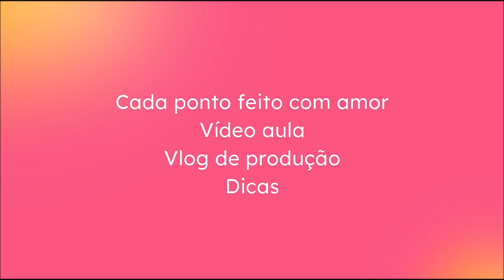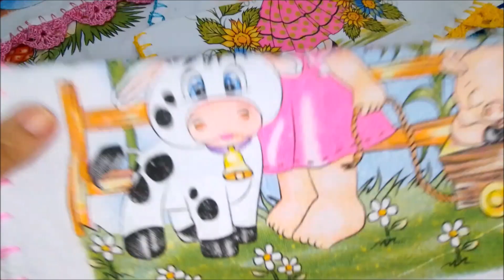📢GANHE DINHEIRO COM PANOS DE PRATO COM BICOS DE CROCHE 12/30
Sejam bem vindos(as), meu nome é Leila Matos

📢GANHE DINHEIRO COM PANOS DE PRATO COM BICOS DE CROCHE 07/30

Para adquirir as peças ensinadas no canal, chame no direct do Instagram:  📭📦

Venha fazer parte do nosso Grupo no Facebook Vitrine do Crochê com Leila Matos💕🧶

Aguardo vocês 🧶🤗🤝🏽